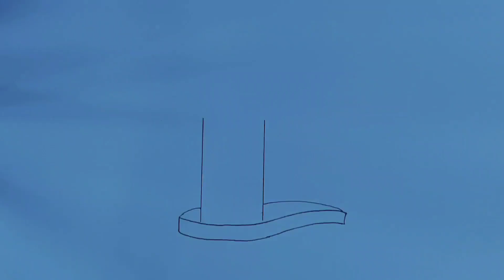How To Draw Lord Shiva❤️!! Easy Steps